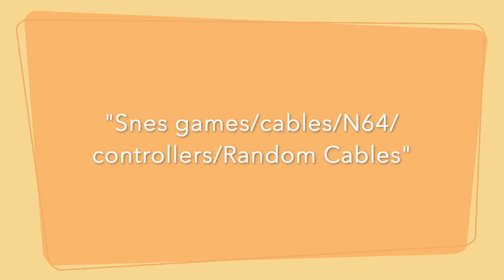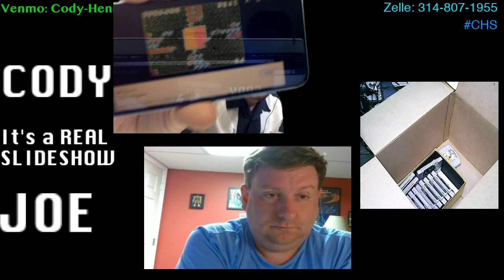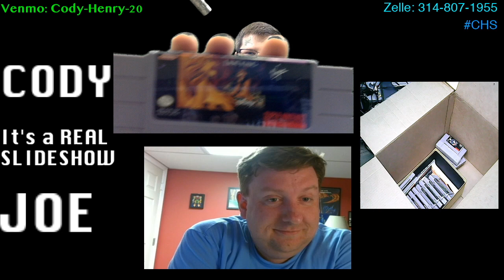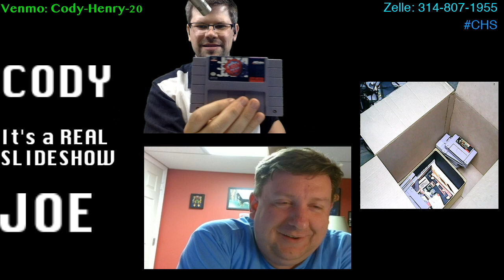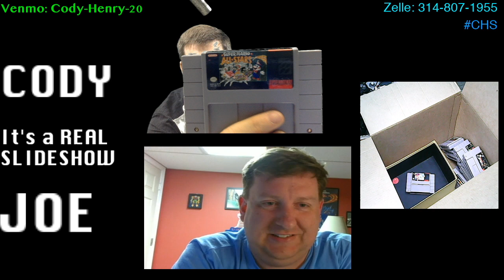Cody and Joe! Ep. 2: "n64/snes/random cables"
Joe Drex and I unbox another mystery package from a move long ago!  What's inside??  Watch and find out!

Be sure to check us out on Facebook so you can join us on the next flagship show, The Cody Henry Show!  We stream from our FB page every T, Th, F, and Sa @9:30pm!